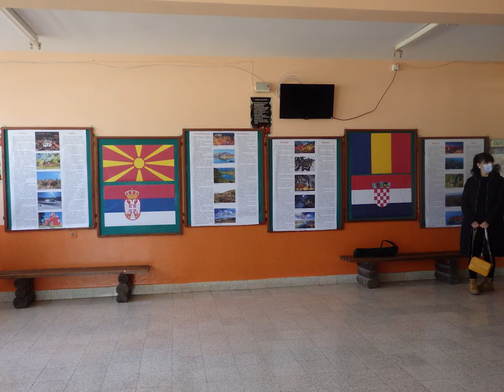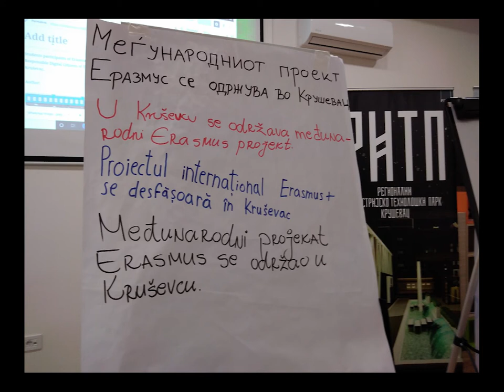Young journalist of today, responsible citizens of tomorrow - Serbia 21. 3. - 25. 3. 2022.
Video about Erasmus+students  mobility in Serbia